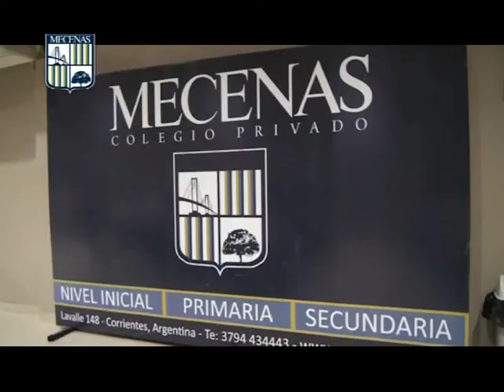Colegio Privado Mecenas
Entrega de Certificados a los alumnos que realizaron los Exámenes Internacionales . . .